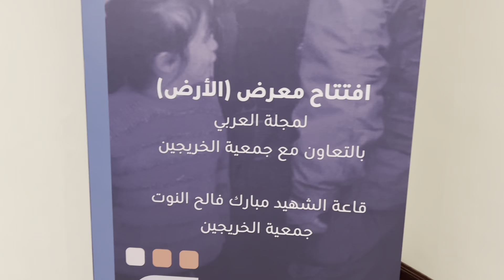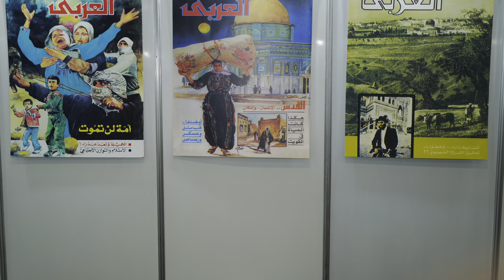معرض الارض فلسطين بعيون مجلة العربي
معرض الارض مجلةـالعربي فلسطين بعيون مجلة العربي